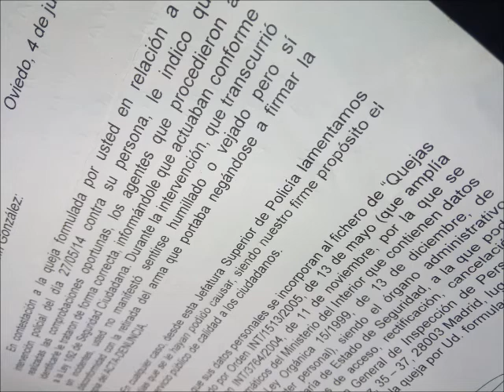🔥🎵 TONGUE - KDM | CAFIALAMAFIAPROD [CAFIALAMAFIAPROD]